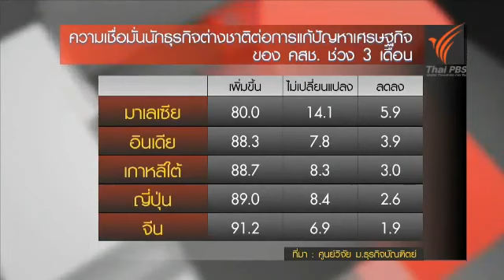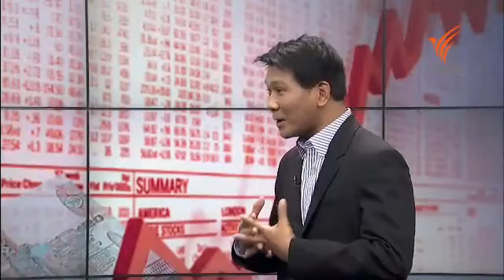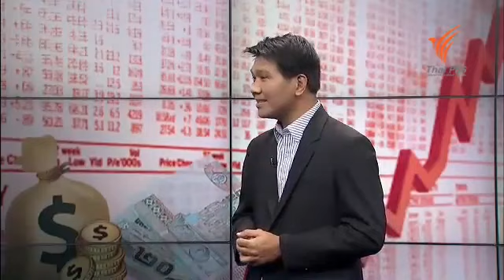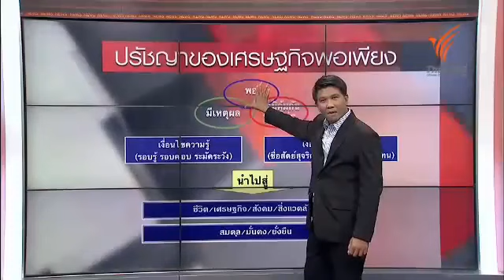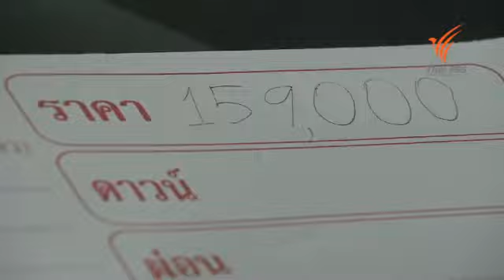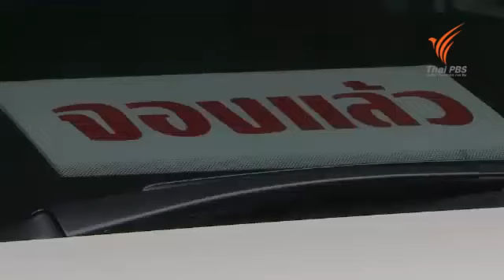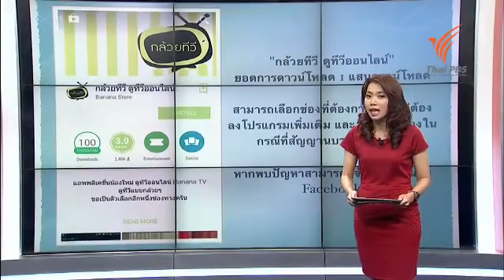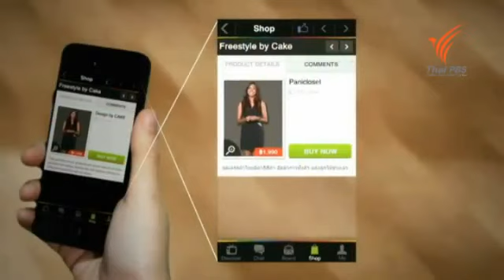ชั่วโมงทำกิน ประเมินโครงการรถยนต์คันแรก 22 ส ค 57